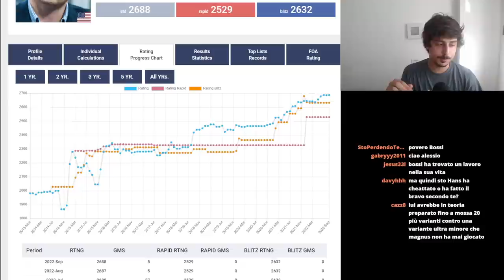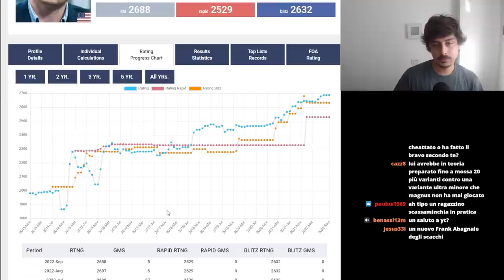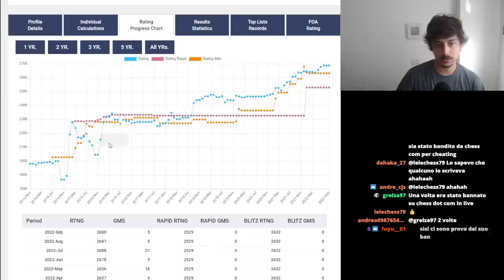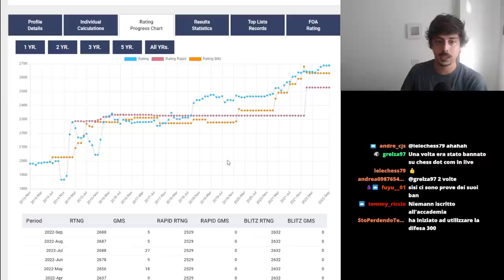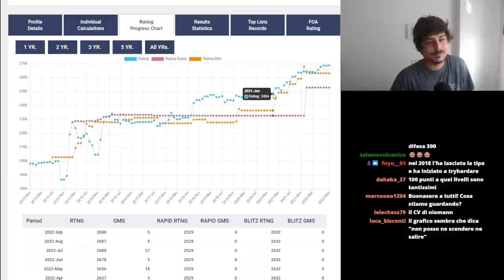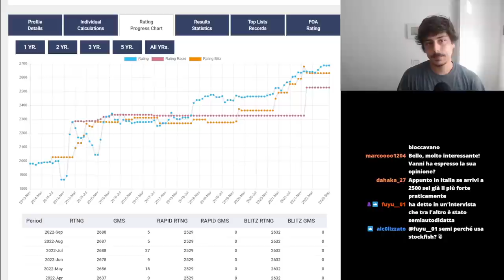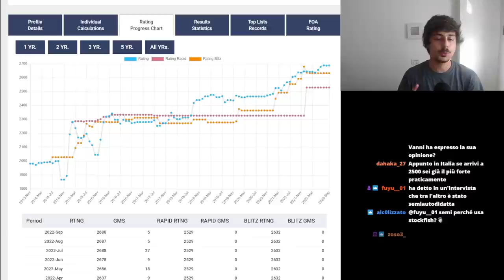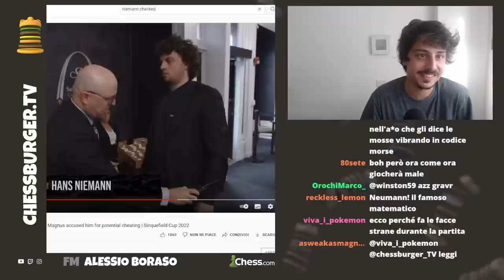GRANDI MAESTRI ACCUSANO NIEMANN (LIVE)